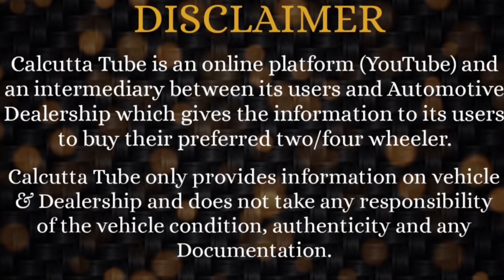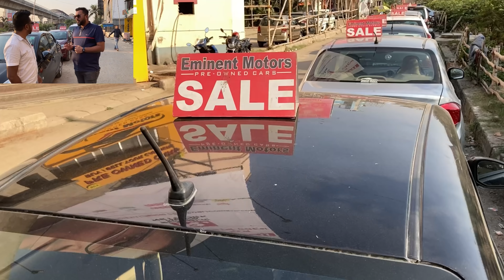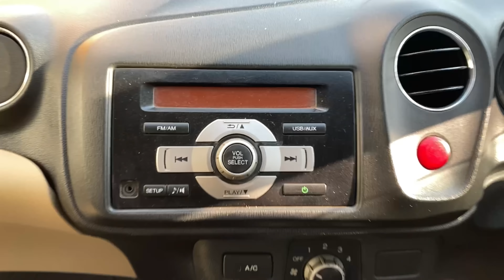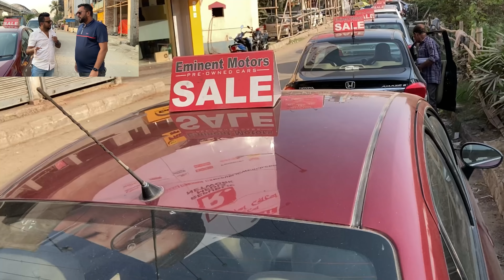Eminent Motors - Fresh New Exciting Stock of Used Cars in Kolkata @ Mind Blowing Price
Eminent Motors
46, Netaji Subhash Nagar.
E.M.Bypass. Kolkata: 700 100.
Beside Shiraz Restaurant
Ph: -

Calcutta Tube:
WhatsApp (No Call): 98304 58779

Any dealings with the concerned Dealer will be at your own risk.